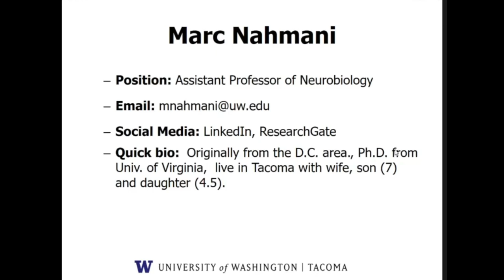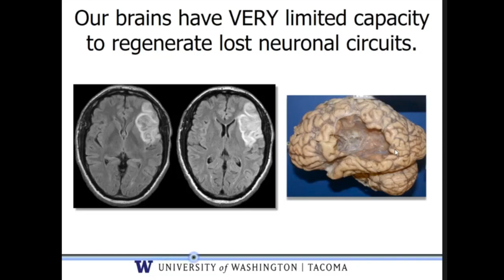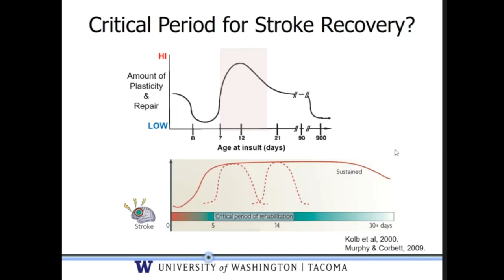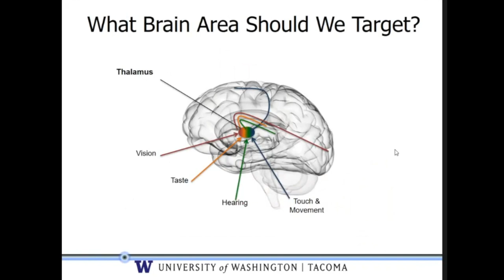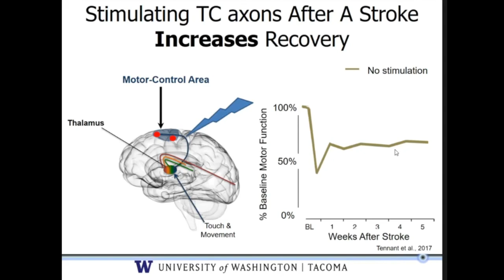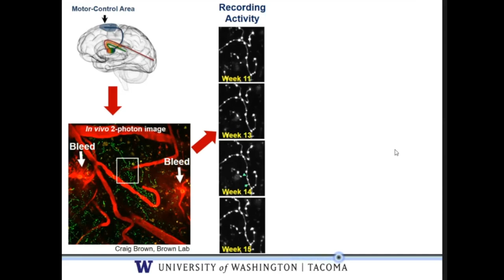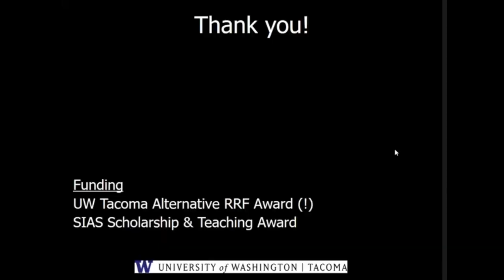Uncovering Thalamocortical Axonal Structure and Function Relationships For Stroke... - Marc Nahmani